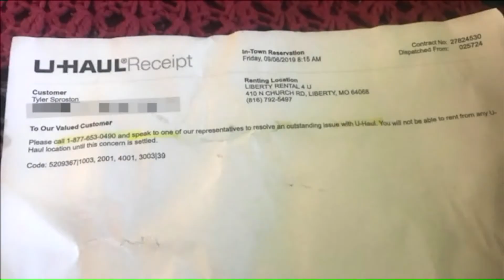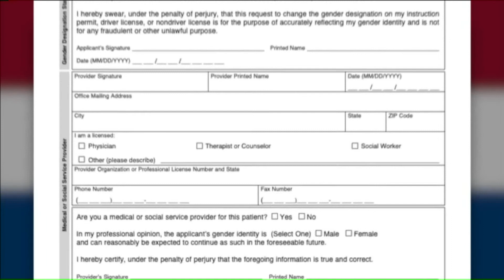Transgender Man Denied at U-Haul After Employees Say They Can't Verify His Identity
It took six trips to move most of Tyler Sproston's belongings from Richmond to his new home in Gladstone, Missouri. That's because he was forced to move everything in his personal car, instead of truck he had reserved at U-Haul.